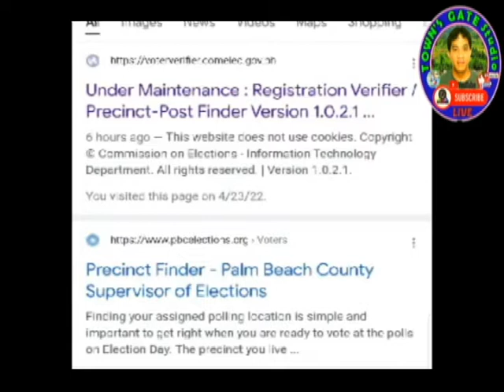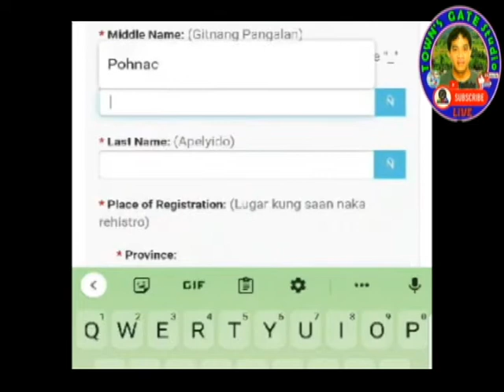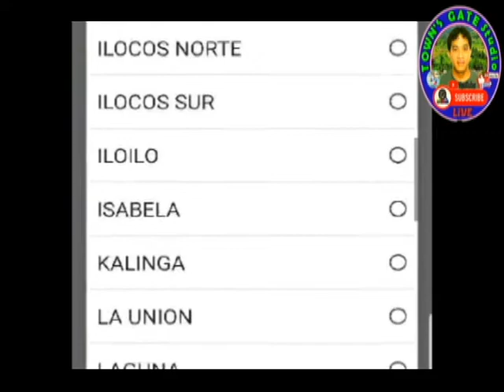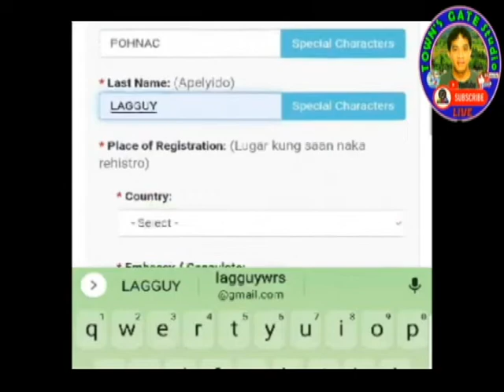VOTERS PRECINCT FINDER // COMELEC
✅ Vlog Title: VOTERS PRECINCT FINDER // COMELEC

Panoorin ang buong Video nasa loob ang impormasyon wala po sa title at thumbnail.

My Vlogging gears:
Video Editor: Filmora9/Movavi Vidoe Editor Plus 2021/Corel VideoStudio2020
Camera: Samsung Note 9 Plus/Asus Loptop
Mic: RodeVideoMicro/V8S